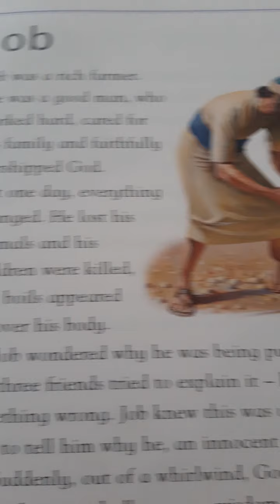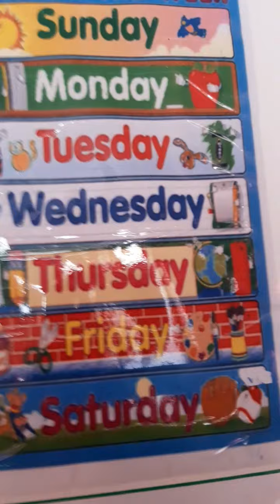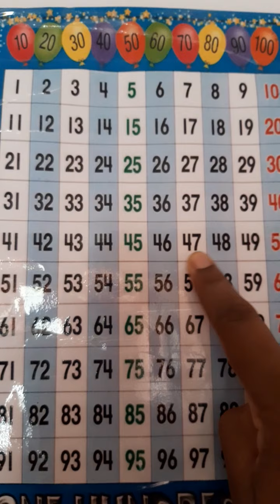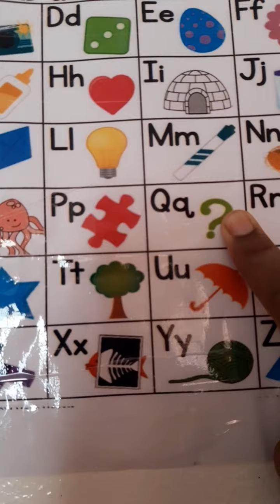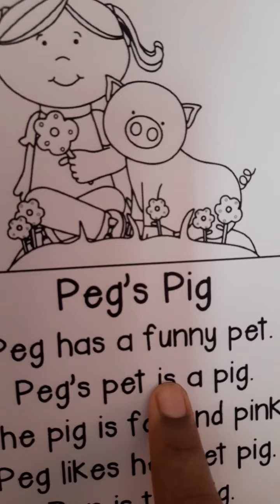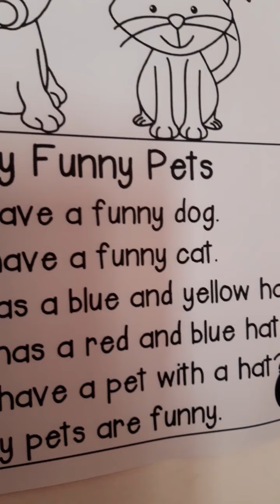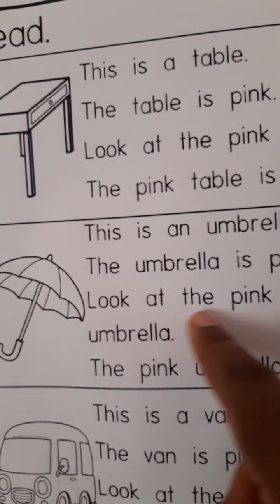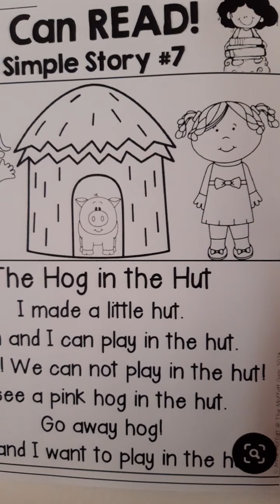God's Little Angel's Early Childhood Development Center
Simple stories